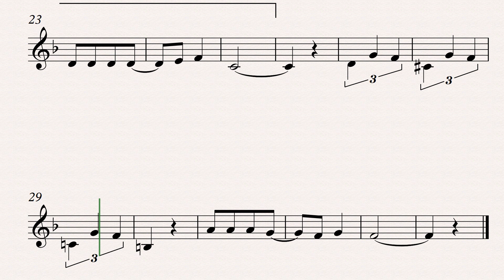Balancê Trompa alto em Fá 2022 03 17 1541